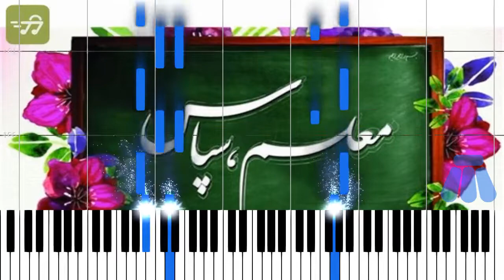آموزش آهنگ معلم سپاس با پیانو - moalem sepas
جهت دریافت نسخه پی دی اف این نت به لینک زیر مراجعه کنید

کلمات کلیدی : نت_کده , نت_آهنگ , نت_موسیقی , خرید_نت_موسیقی نت_دونی آموزش_موسیقی بیوگرافی_خواننده_ها نوازنده آموسیقی نوازندگی سایت_خرید_نت_موسیقی #